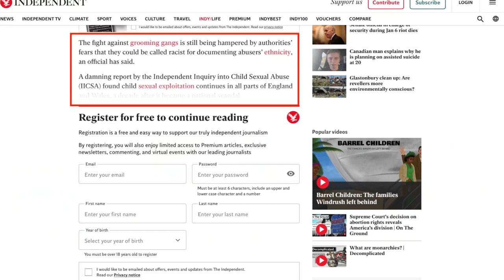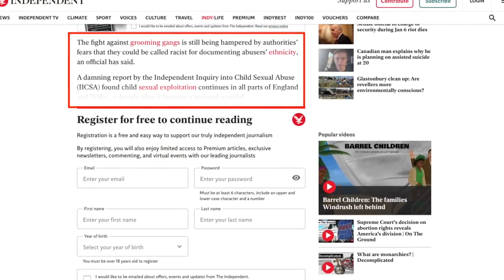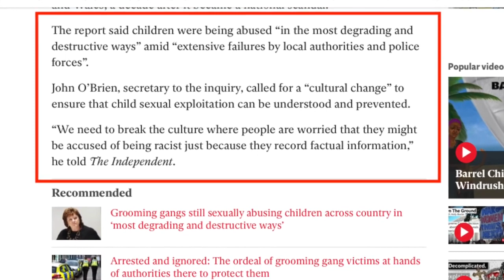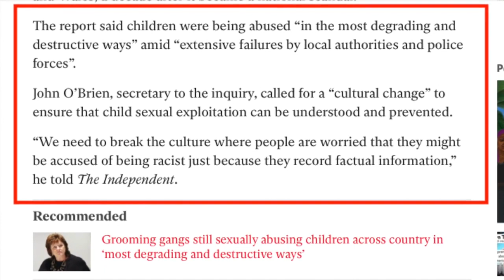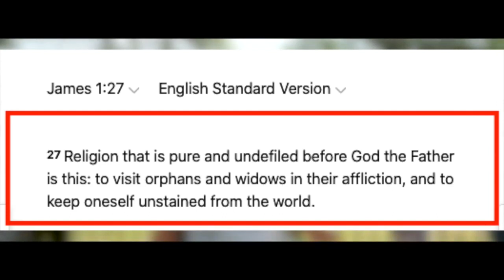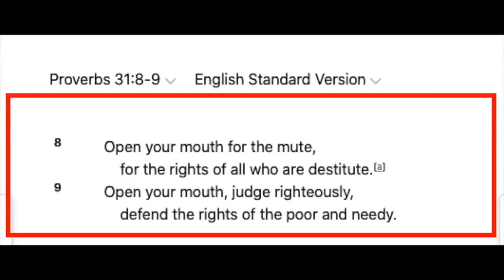The Church be at the fore front of tackling the grooming gangs! Get active Churc